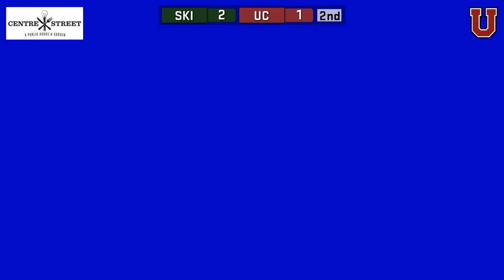Women's Soccer vs. Skidmore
The Union College women's soccer team hosts Skidmore College in a Liberty League contest on Tuesday, October 25, 2022 at Frank Bailey Field at Bertagna-Class of 1985 Stadium.